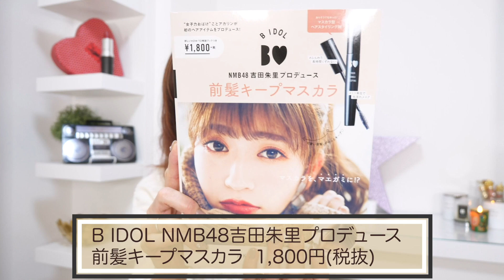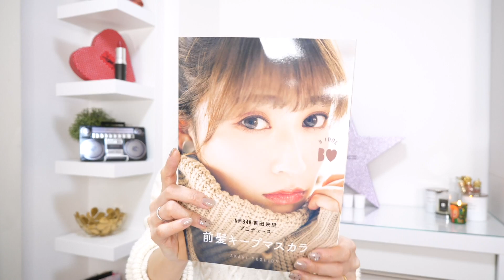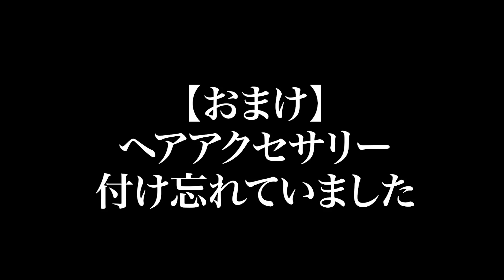【B IDOL 前髪マスカラ】ヘアセット方法と愛用アイテム紹介します！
B IDOL NMB48吉田朱里プロデュース 前髪キープマスカラ

リーゼ アイロン用 カールローション

サロニア ストレートアイロン SL-004S 海外対応 24mm ブラック

ザ・プロダクト ヘアワックス

uka ヘアワックス プレイフルムーブ

uka セラムウォーター フレックスボリューム

ミルボン エルジューダ ポイントケアスティック

◾️今日のメイク

CHANEL レ キャトル オンブル 354

CHANEL ルージュアリュール191
（限定色）

※商品のリンクは詳細確認できるように貼っていますので、必ずしも最安値とは限りません